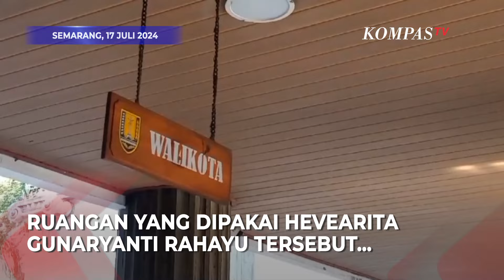Ruangan Mbak Ita Wali Kota Semarang Digeledah KPK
SEMARANG, KOMPAS.TV- Adapun sejumlah penyidik KPK mendatangi Kantor Wali Kota Semarang, Jawa Tengah.

Penyidik KPK tampak masuk ke ruangan yang ditempati Wali Kota Semarang atau yang lebih dikenal dengan Mbak Ita.

Baca Juga Survei Litbang Kompas di Jabar: RK Masih Tertinggi, 41 Persen Jawab Tidak Tahu atau Belum Memilih di